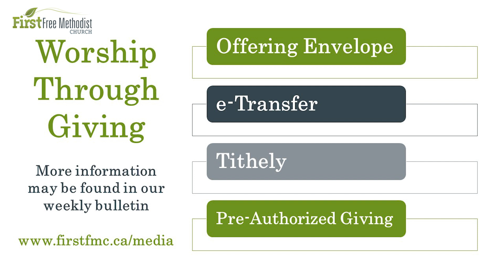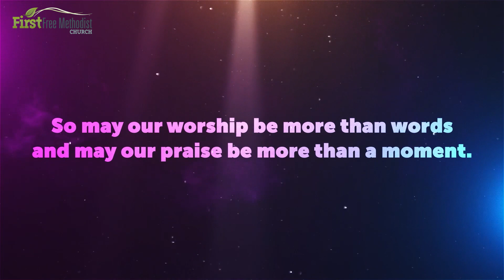Counting the Cost - First FMC Moose Jaw Worship Service - Sunday September 4, 2022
Today we are reminded of the commitment Christ calls us to live out, with no distractions. Join us for worship through scripture and song.